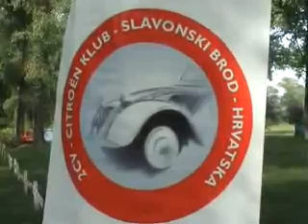Gusjenica raid Slavonski Brod 2007